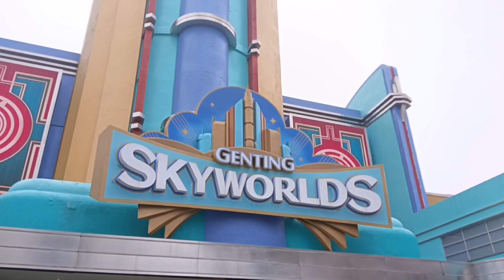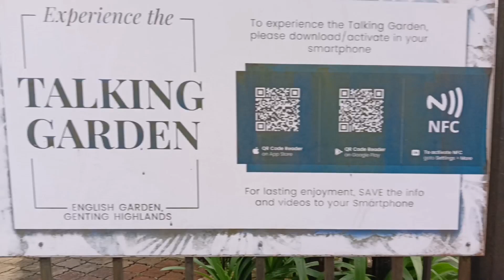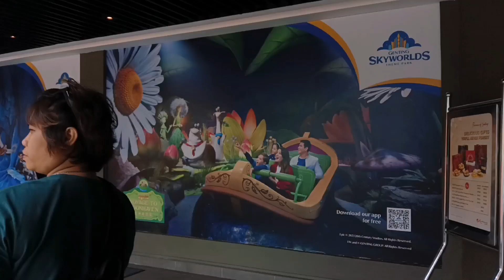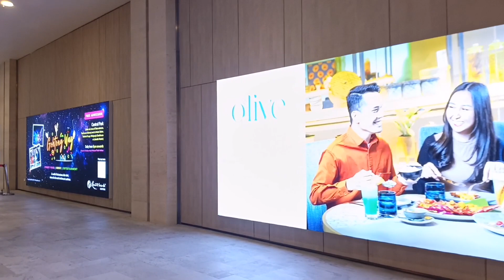Genting SkyWorld Theme Park